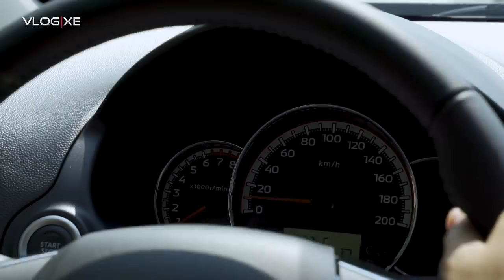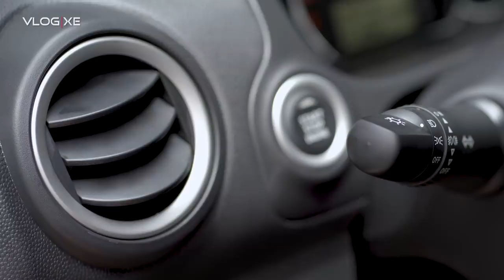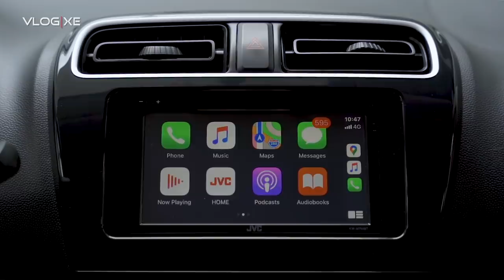Hướng dẫn "Sống thử" trước khi mua xe với Mitsubishi Attrage 2020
Một trong những sai lầm của người mới mua xe là không chịu "sống thử" kỹ trước khi mua để biết chiếc xe có đáp ứng được những nhu cầu cần thiết hay không. Nhưng không sao Vlog Xe và anh Hùng Lâm đến từ xe hay sẽ chia sẻ với các bạn cách thử xe để chọn được chiếc xe phù hợp với mình nhất.